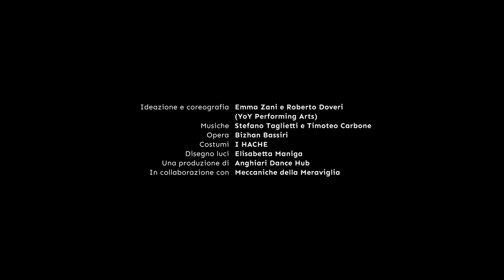INESORABILMENTEUNAVIA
YoY Performing Arts
Ideazione e coreografia Emma Zani e Roberto Doveri
Musiche Stefano Taglietti e Timoteo Carbone
Opera Bizhan Bassiri
Costumi HACHE
Disegno luci Elisabetta Maniga

In collaborazione con Meccaniche della Meraviglia
Produzione Anghiari Dance Hub
Coproduzione Fabbrica Europa